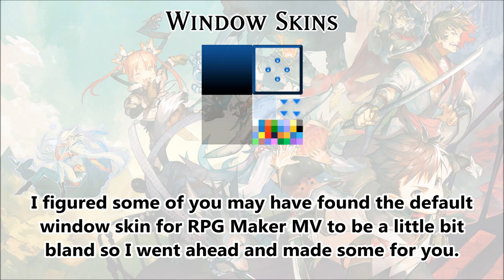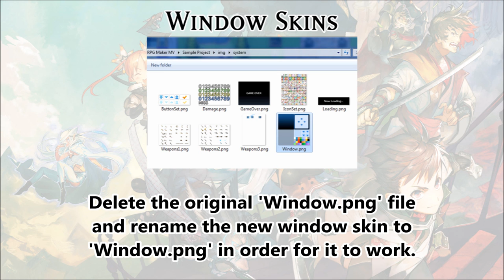Yanfly Freebies - Window Skins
I figured some of you probably thought the default window skins were a bit bland so I made my own for you. They lack the white borders and go for a more bevel and emboss appearance with different color orbs.

Since these are made by me, there's no licenses required to use them! Have fun everybody!